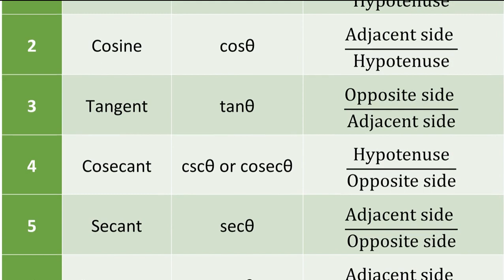Trigonometry : Table -1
1 Sine = sinθ = (Opposite side)/Hypotenuse
2 Cosine = cosθ = (Adjacent side )/Hypotenuse
3 Tangent = tanθ = (Opposite side )/(Adjacent side)
4 Cosecant = cscθ or cosecθ = Hypotenuse/(Opposite side)
5 Secant = secθ = (Adjacent side )/(Opposite side)
6 Cotangent = cotθ = (Adjacent side )/(Opposite side)